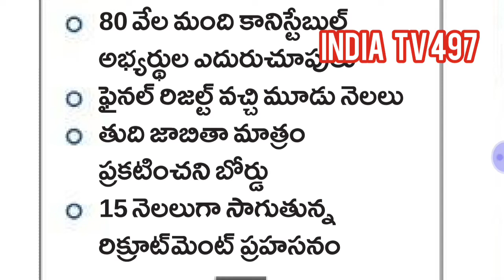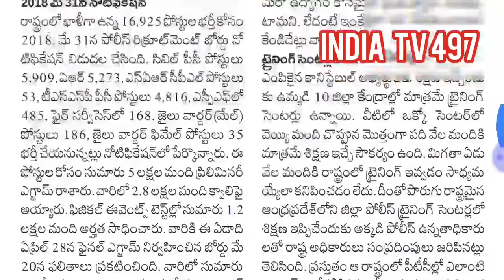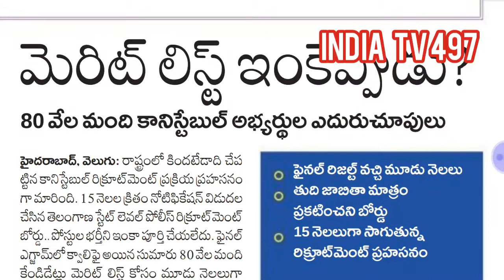తెలంగాణ కాన్స్టేబుల్ మెరిట్ లిస్ట్ ఎప్పుడు విడుదల // ts constable merit list latest update